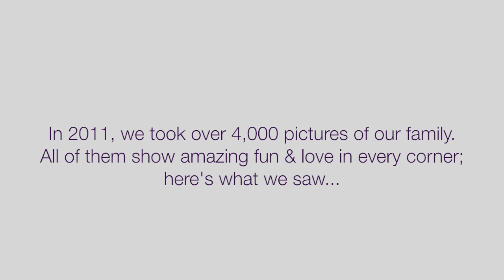2011 - The State Of The Bean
2011 - The State Of The Bean